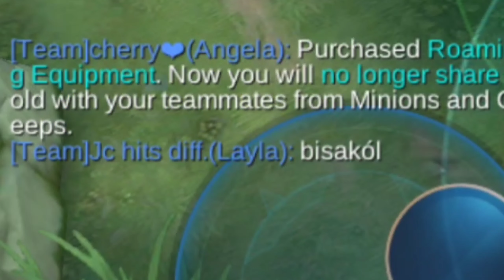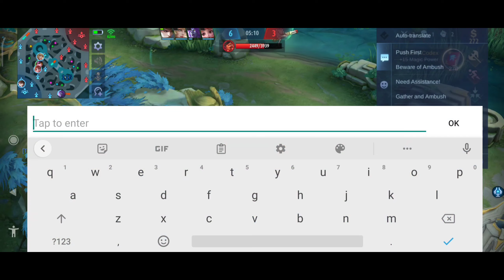MOONTOON!!! | How to Ban This Toxic Player Please 😭 | 2022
My age: 20+
Current Place: Cebu City Philippines
My Device: RedmiNote 9 Pro